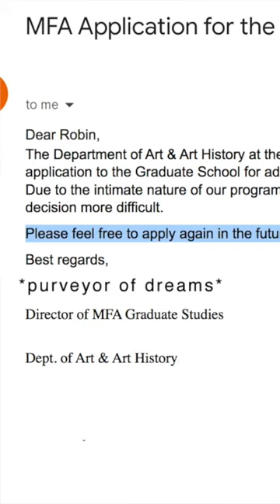My Rejected Masters in Fine Arts Portfolio 😅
Would you accept me? 😇 feedback + personal stories welcome!